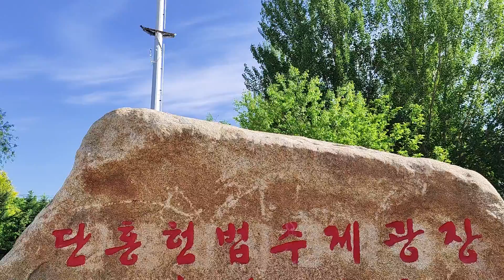연변 연길 단홍구역 작은공원 2022.6.8 延边延吉丹虹社区主题公园